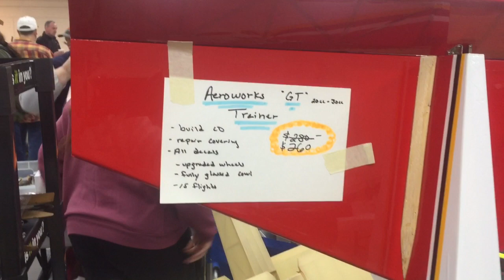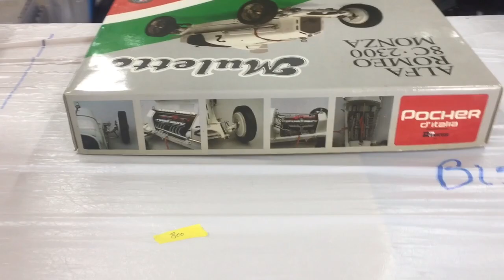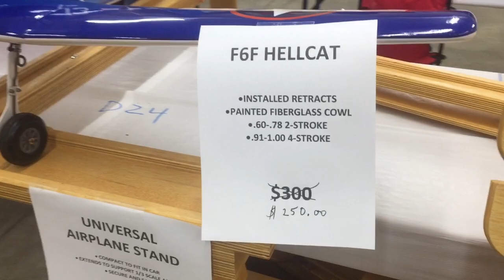2018 Lebanon RC Swap Meet by Von Guerrero